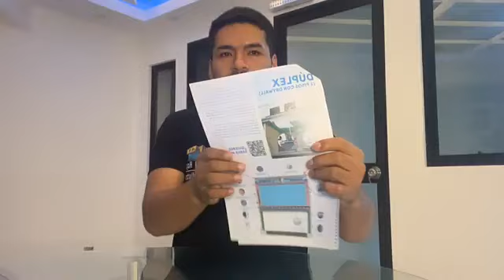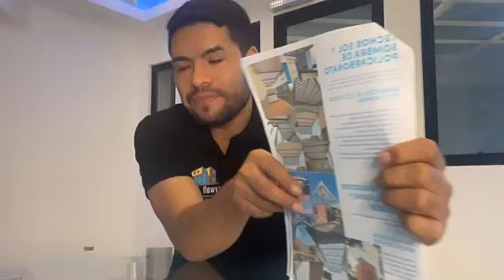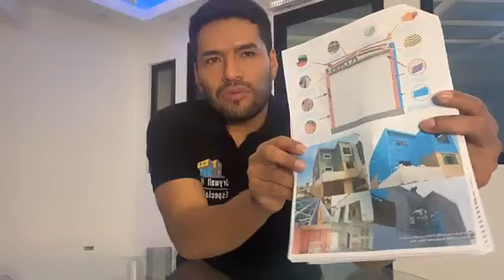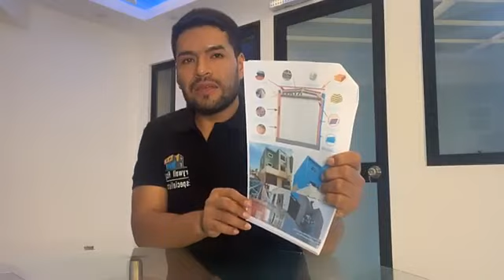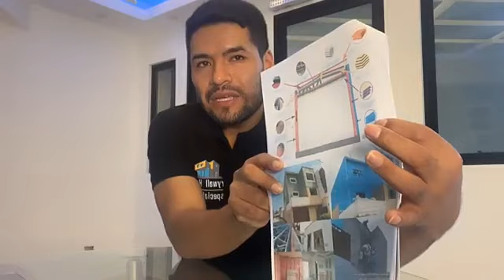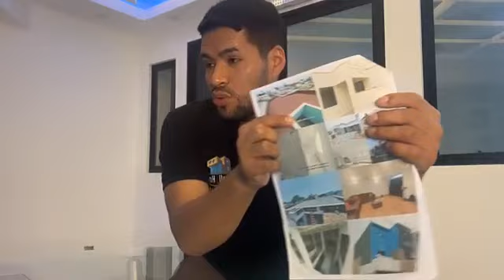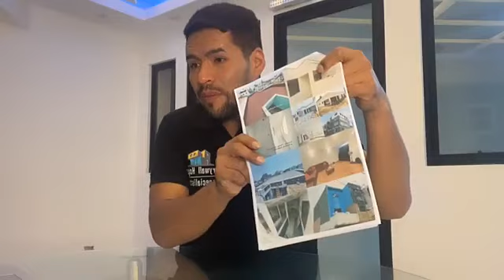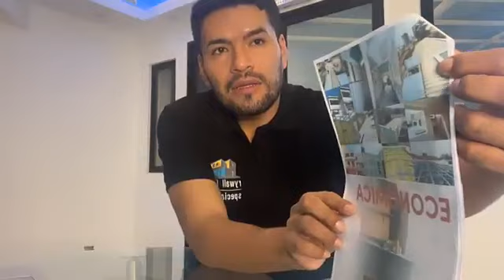Gana el doble de espacio construyendo un DÚPLEX con Drywall y Estructuras Metálicas. + de 2 pisos!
En este video, exploraremos en detalle los aspectos clave a considerar al construir un duplex utilizando el sistema de drywall y estructuras metálicas. Te mostraremos las ventajas de este enfoque en términos de espacio y funcionalidad, así como los desafíos comunes que debes enfrentar.

1. Ventajas de construir un duplex con Drywall y Estructuras Metálicas:
Descubre cómo el uso de drywall y estructuras metálicas te permite maximizar el espacio y crear un diseño funcional. Con paredes más delgadas y estructuras metálicas resistentes, podrás aprovechar al máximo cada metro cuadrado disponible, obteniendo habitaciones más amplias y una distribución flexible.

2. Diseño Eficiente para Maximizar el Espacio:
Aprende los factores clave a considerar al diseñar un duplex con estos materiales. Exploraremos la planificación inteligente, que implica identificar las áreas de mayor uso y diseñar la distribución en función de ellas. También te mostraremos cómo minimizar los pasillos innecesarios y utilizar el mobiliario modular para adaptar el espacio según tus necesidades cambiantes. Además, descubre cómo aprovechar las alturas para crear altillos y espacios de almacenamiento adicionales.

3. Características Especiales del Sistema de Drywall y Estructuras Metálicas:
Sumérgete en las características especiales que hacen de este sistema una opción ideal para la construcción de duplex. Exploraremos las paredes delgadas del drywall, que optimizan el espacio útil y permiten una distribución más flexible. También descubrirás cómo las estructuras metálicas livianas y resistentes brindan mayor libertad de diseño, eliminando la necesidad de columnas y vigas voluminosas.

4. Desafíos Comunes y Soluciones:
Conoce los desafíos comunes que debes abordar al construir un duplex con drywall y estructuras metálicas. Discutiremos el aislamiento acústico y térmico, y te proporcionaremos soluciones, como el uso de paneles de aislamiento acústico y materiales aislantes. Además, te guiaremos en cómo abordar el control de la humedad y garantizar la resistencia estructural adecuada mediante un cálculo preciso y la supervisión de expertos.

Al finalizar este video, tendrás una comprensión más profunda de cómo construir un duplex con drywall y estructuras metálicas, desde la planificación hasta la resolución de desafíos comunes. ¡Prepárate para aprovechar al máximo el espacio y crear un hogar funcional y moderno!

👷 Para asesoría y presupuestos, sólo envíenos un mensaje a nuestro WhatsApp (no llamadas, porque entra mucho spam 😃):
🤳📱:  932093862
Link directo al WhatsApp de Drywall Hogar:

Atendemos a todo Lima y provincias de Perú 🇵🇪